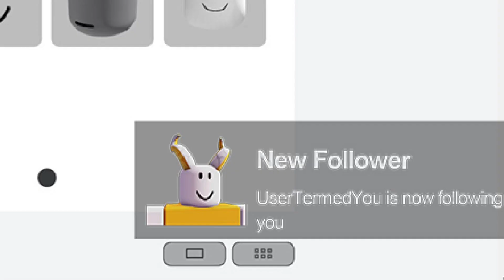A New Roblox Hero - Roblox Animation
A new hero will rise from the deep to save Roblox

Based on a real Roblox hero called, UserTermedYou